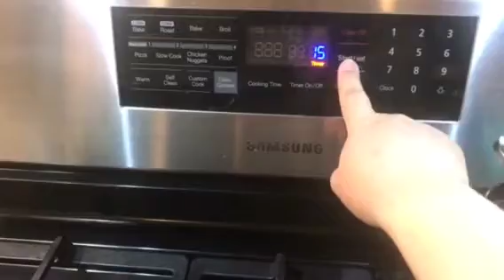Arroz fácil (con culantro, chile dulce y cebolla)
Cocinar arroz para muchas personas es todo un reto, porque les queda sobre cocido o les queda crudo.
Hoy les comparto la técnica ir adopte desde hace algunos años cuando se me dañó la olla arrocera y empecé a hacerlo en olla regular.
Hay un secreto que no me falla nunca y hoy lo comparto contigo.
Bendiciones